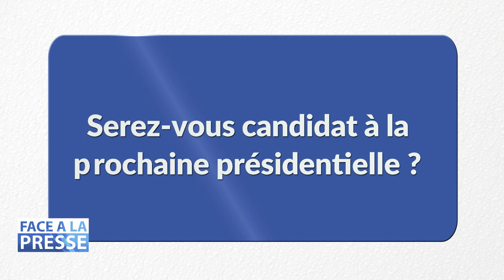Face à la Presse avec Nicolas DUPONT-AIGNAN - PARTIE 2